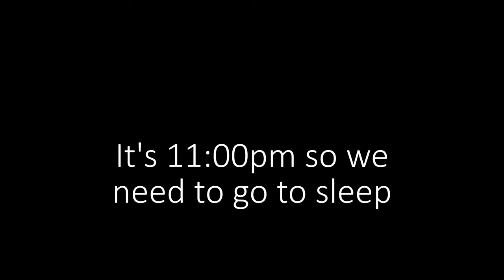Something is Wrong With my Girlfriend..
A new Animation Of a Horror Animation!